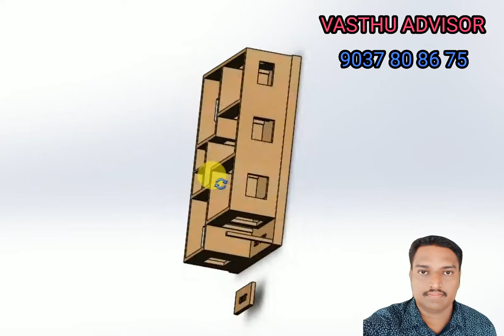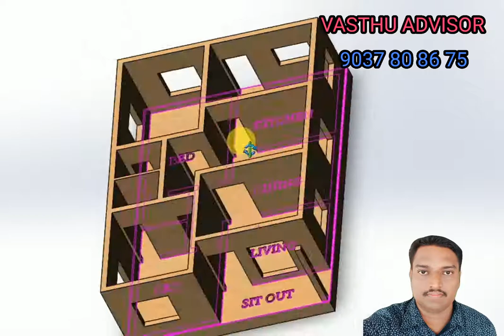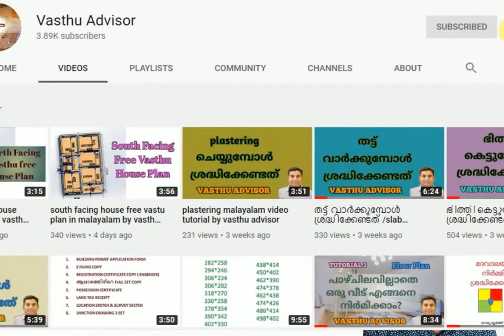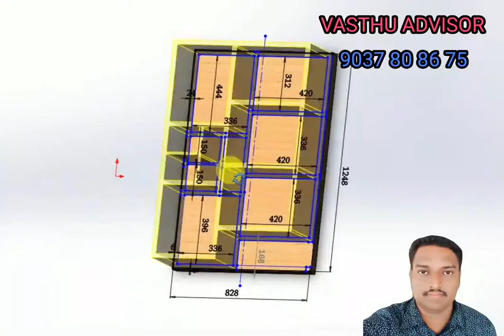37.EAST FACING HOUSE PLAN AS PAR VASTU BY VASTHU ADVISOR -MALAYALALAM TUTORIAL 9037808675